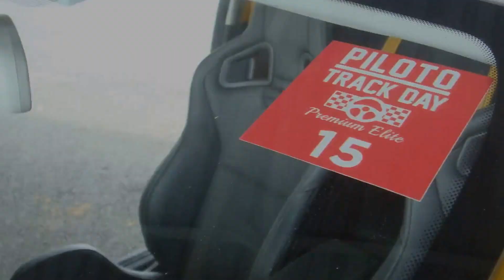Megane RS - Track Day Sept 2015 - Parque Viva Costa Rica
Follow us in Facebook for more videos and pictures!